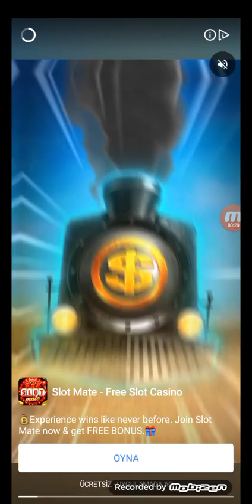5 dakika İngilizce konuşma dersleri oyun gibi canlar ile Lets practice english games